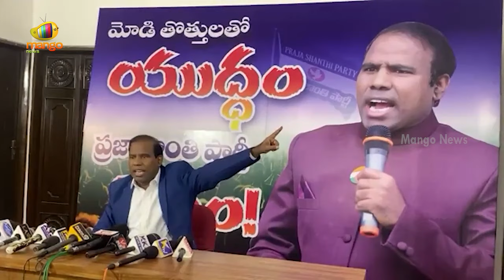KA Paul Reacts On Kumari Aunty Issue | CM Revanth Reddy | Congress | Mango News